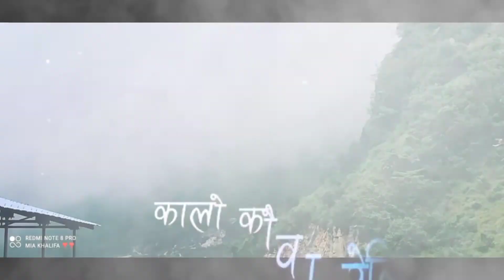𝐏𝐞𝐚𝐜𝐞 𝐢𝐧 𝐧𝐚𝐭𝐮𝐫𝐞 😌🤍